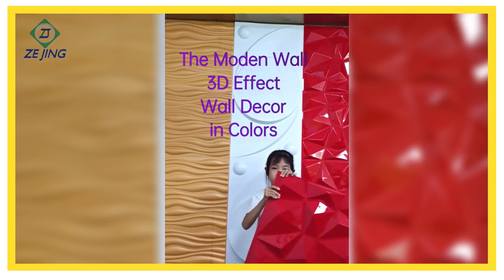Decoration Interior panel decorativo pvc wall 3d panel pared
We can make colored panel to attract clients. Not easy to be fade even though you use it for outdoor.